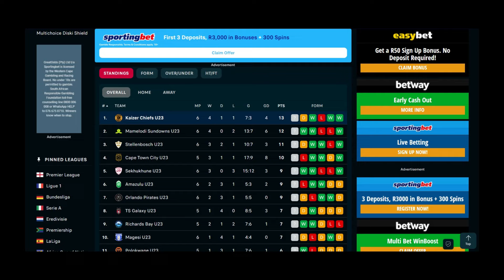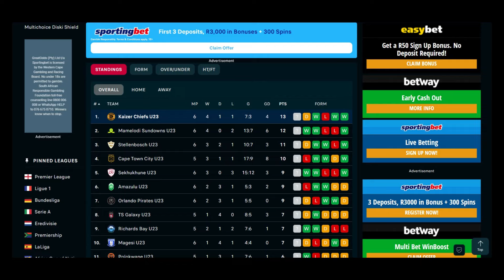Kaizer Chiefs SHOCKS Everyone With Transfer Move!